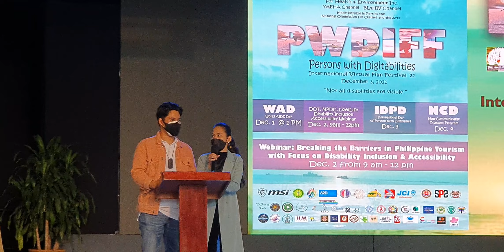Twinkle HOSTING LUNETA PARK STADIUM